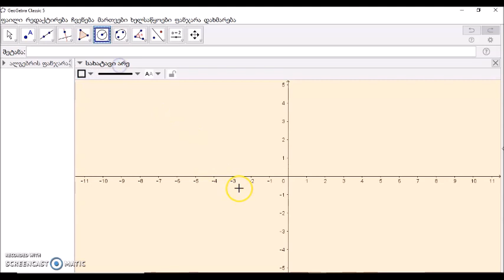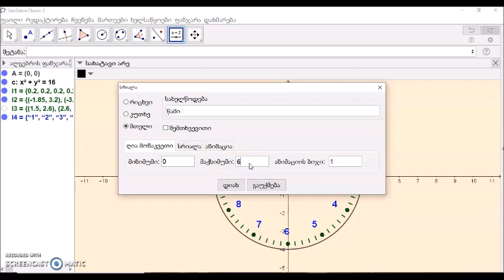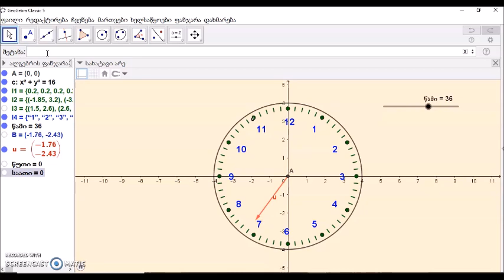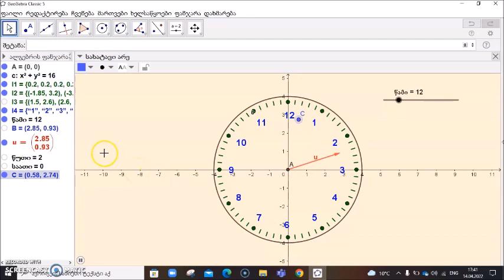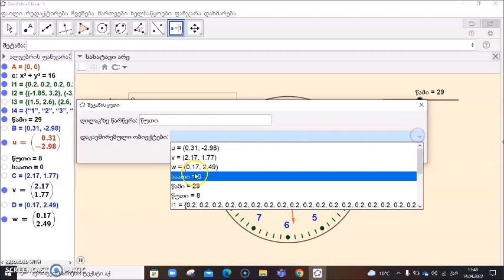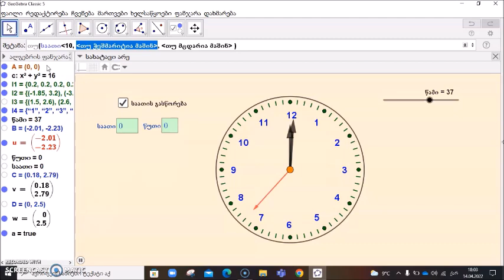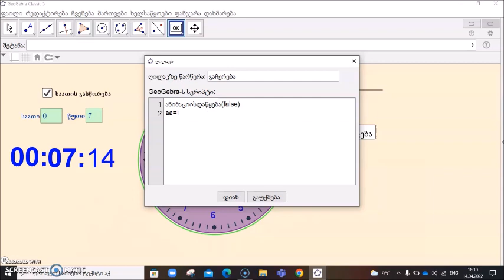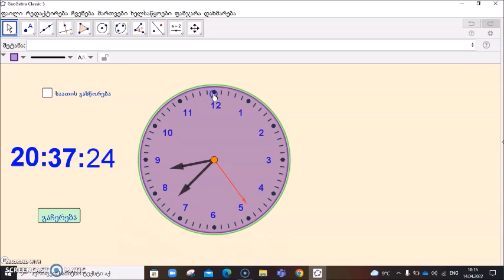საათი GeoGebra -ში